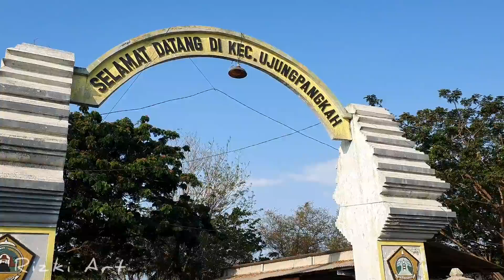Bikin betah! Rawa-rawa di pinggir jalan ini jadi sarang belut besar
Spot mancing kali ini di kabupaten Gresik jawa timur, Belut di daerah Gresik masih sangat banyak karena jarang orang yang mancing belut, akhirnya di spot baru ini kita bisa pesta strike belut besar